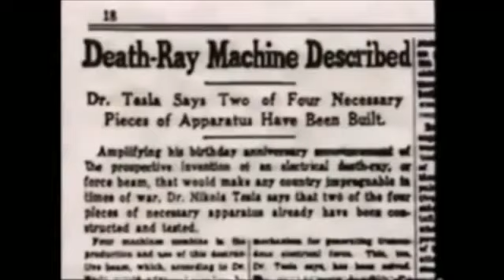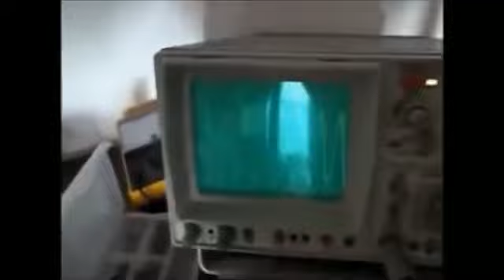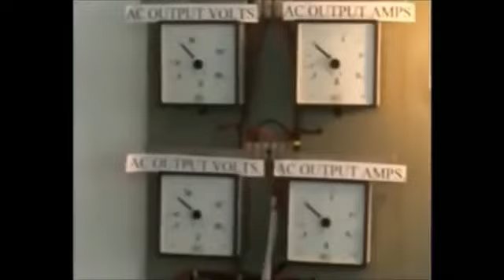Uno de los mejores inventos censurados del mundo.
Quién o que podría cambiar el mundo en que vivimos para bien,
de toda la raza humana.
Esta es la traducciòn en castellano de un video que fue censurado varias veces.